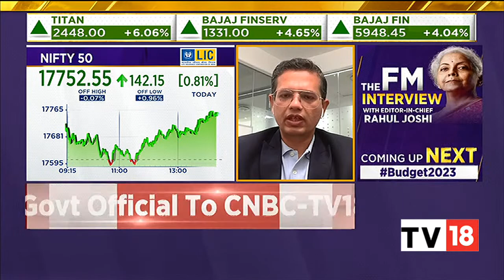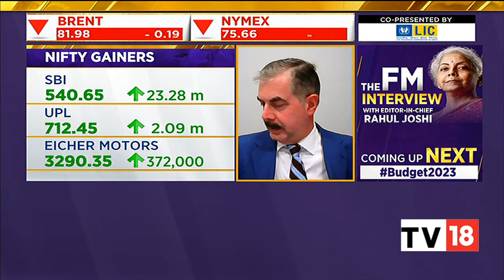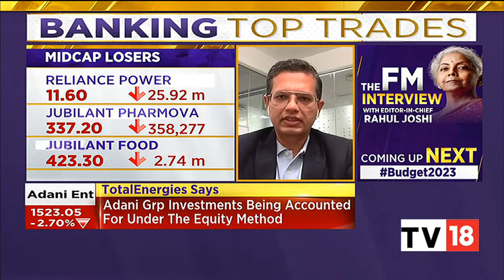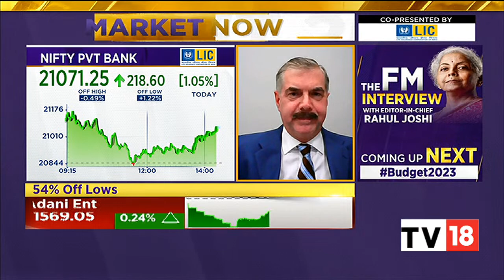Mark Matthews Shares His Views On Budget 2023, Market Outlook | NSE Closing Bell | CNBC-TV18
Mark Matthews, Bank Julius Baer & Co shares his views on the budget 2023, and his market outlook. Listen in.

n18oc_business